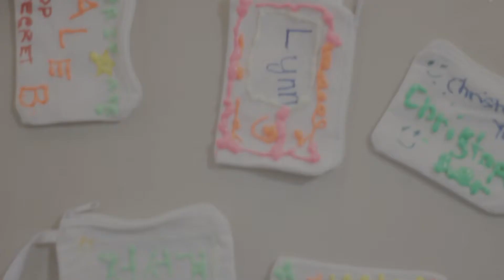VBS 2013 Investigation Station!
@ Rosemead Korean SDA Church